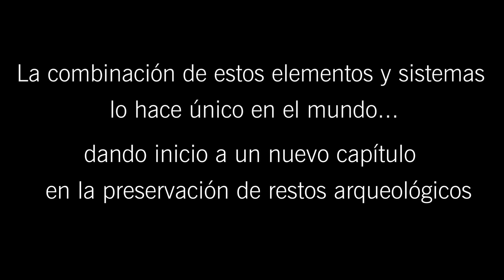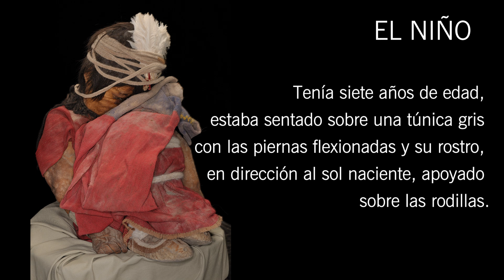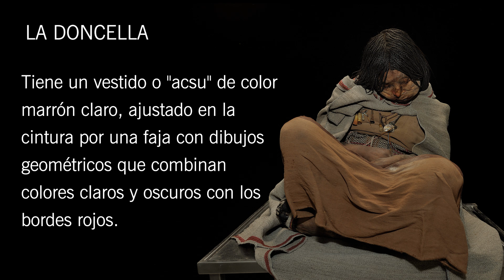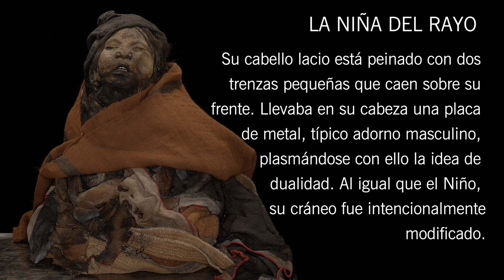Laboratorio de Crioconservación del Museo de Arqueología de Alta Montaña - MAAM (Salta, Argentina)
Muestra del laboratorio de Crioconservación y el trabajo de investigación que se lleva a cabo sobre los Niños del Llullaillaco en el Museo de Arqueología de Alta Montaña.
Debido a las estrictas condiciones de conservación, la presentación de los Niños del Llullaillaco se realiza de manera rotativa. Se presenta a uno de los niños por vez, mientras los otros dos permanecen en los laboratorios del museo. El cambio se efectúa aproximadamente cada ocho meses, debiendo, para esta tarea, acondicionar los laboratorios asépticamente y a una temperatura de -10° C.
No solo la conservación de los cuerpos conlleva requisitos especiales. La colección del Llullaillaco en su totalidad, debido a sus particularidades, necesita de condiciones específicas para su preservación. Por esta razón, el ambiente en el interior de las salas, se encuentra controlado, manteniendo el aire filtrado y desbacterizado, a una temperatura constante de 18° C y con un 45% de humedad. También se cuenta con un sofisticado sistema de iluminación controlada.

Créditos: ®MAAM - Lisardo Maggipinto
Fotografías: Lisardo Maggipinto - Matías Argüello
Edición: Matías Argüello